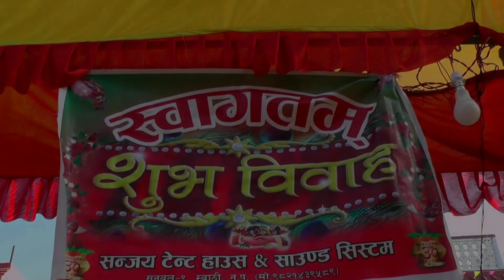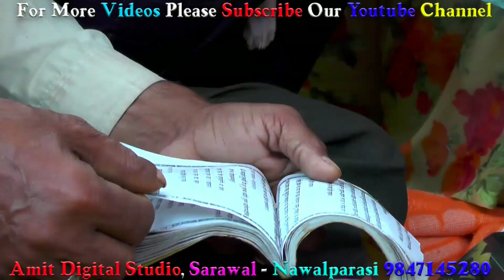Chori Chori Chupke Chupke | Doctor Weds Mina Wedding Highlights 2020 | New Tharu Song 2020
A film by Amit Digital Studio and Videography
Audio Credit;- Chori Chori | New Tharu Song 2020 | By Annu Chaudahry, Bikash | Ft.Kep Chaudahry & Susmita Mahato

Wedding Short Video
Wedding Video
Tharu Wedding